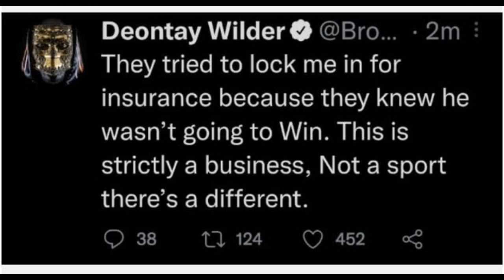Tay Jones BLASTS Eddie Hearn!!!! He KNEW AJ was gonna LOSE; that's WHY he reached out to Deontay !